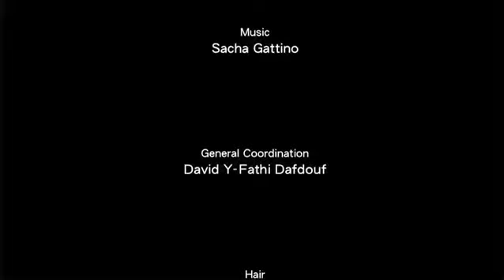Issey Miyake Men's Spring/Summer 2013 Full Fashion Show.